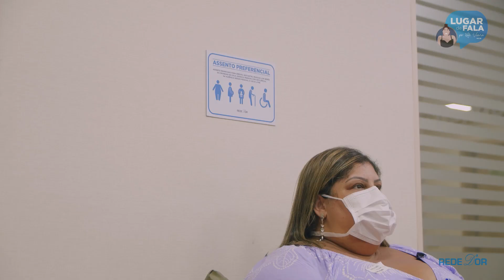REDE D'OR - A série “Lugar de Fala” está de volta!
Nela, a influenciadora e enfermeira Kate Viana, criadora da página @comovaigordinha, volta aos hospitais visitados na primeira temporada para conferir as melhorias feitas na questão da acessibilidade da pessoa obesa.

No primeiro episódio da nova temporada, Kate vai até o Hospital Quinta D’Or.

Aperte o play e confira essa visita!